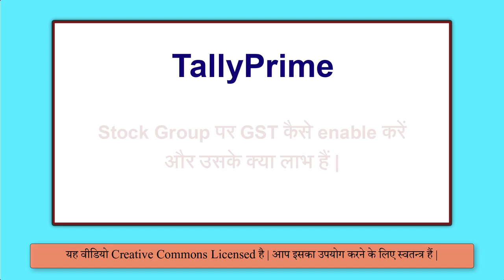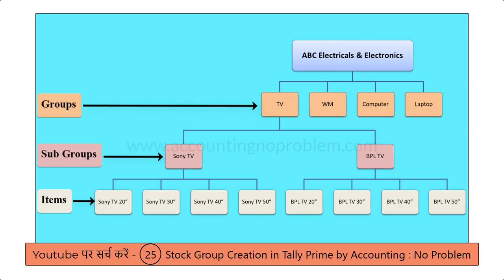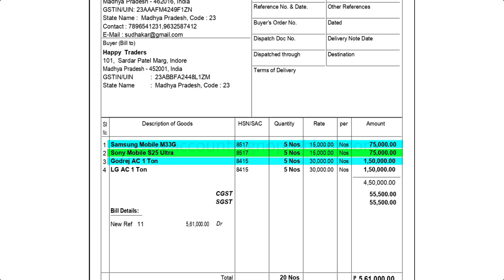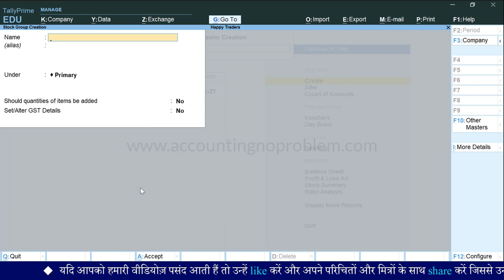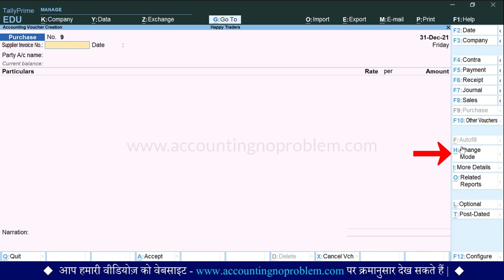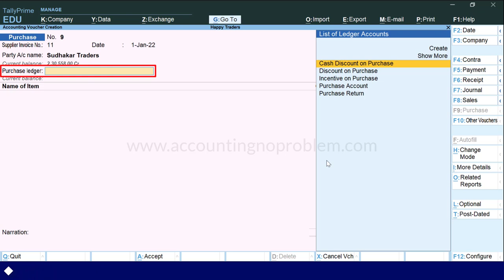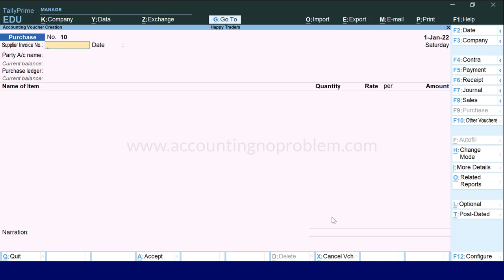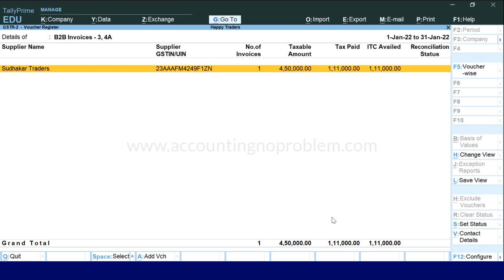How to enable GST on Stock Group in Tally Prime| Set/Alter GST Details on Stock Group in Tally #85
In this easy Hindi tutorial of Tally Prime, you will learn how to activate the GST Details in the Stock Group of Tally Prime, and how to set Tax in the Stock Group in Tally Prime.

0:00 - Introduction (परिचय)

0:12 - How to enable GST in Stock Group in Tally Prime?
टैली प्राइम में स्टॉक ग्रुप में जीएसटी कैसे इनेबल करते हैं?
Tally Prime me Stock Group me GST kaise enable karte hai ?

0:28 - Why should we enable GST on the Stock Group instead of the Stock Item?
हमें स्टॉक ग्रुप के स्थान पर स्टॉक आइटम पर जीएसटी क्यों इनेबल करना चाहिए?
Hame Stock Group ke sthan par Stock Item par GST kyo enable karna chahiye?

2:45 - How to set the GST Tax Rate on Stock Group in Tally Prime?
टैली प्राइम में स्टॉक ग्रुप पर जीएसटी टैक्स रेट कैसे सेट करते हैं?
Tally Prime me Stock Group par GST Tax Rate kaise set karte hai?

4:32 - How to create a stock item in a stock group which is GST enabled?
टैली प्राइम में जब स्टॉक ग्रुप पर जीएसटी सेट हो तो उसमें स्टॉक आइटम्स कैसे बनाते हैं?
Tally Prime me jab Stock Group par GST set ho to usme stock item kaise banate hain?

5:28 - How to create a Purchase Voucher when GST is enabled in the Stock Group in Tally Prime?
टैली प्राइम में जब स्टॉक ग्रुप पर जीएसटी इनेबल हो तो परचेस वाउचर कैसे बनाते हैं?
Tally Prime me jab Stock Group par GST enable ho to Purchase Voucher kaise banate hai?

6:49 - How to view Tax Analysis in Voucher in Tally Prime?
टैली प्राइम में वाउचर एंट्री करते समय जीएसटी टैक्स एनालिसिस कैसे देखें?
Tally Prime me voucher entry karte samay GST Tax Analysis kaise dekhe?

7:50 - How to view the GST Report (GSTR-2) in Tally Prime?
टैली प्राइम में जीएसटी रिपोर्ट (GSTR-2) कैसे देखें?
Tally Prime me GST Report (GSTR-2) kaise dekhe?

Video Attribution :
Video : Enable GST on Stock Group in Tally Prime | Set GST Rate on Stock Group | Activate GST in Stock Group